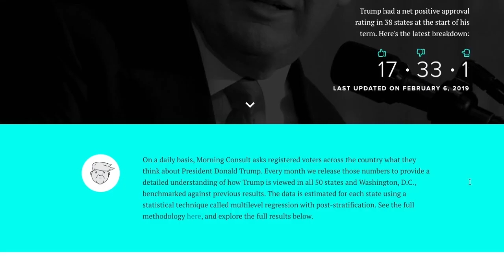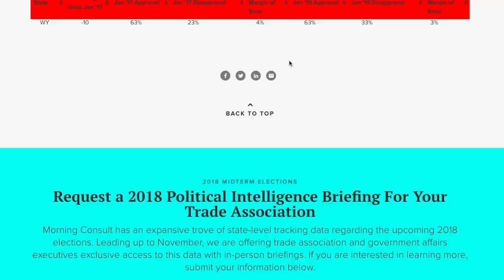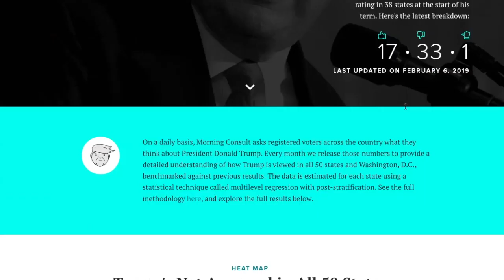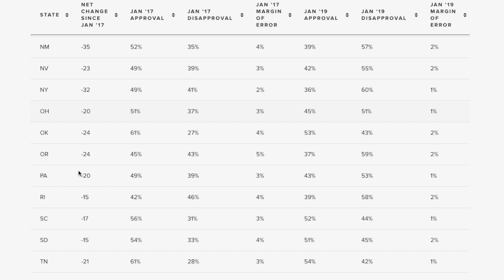Biggest Trump Landslide Possible in 2020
Shading Colors:
Dark/Solid Blue: This state/district is almost certain to be won by the Democrats or an independant who caucuses with the Democrats.
Dark/Solid Red: This state/district is almost certain to be won by the Republicans or an independant who caucuses with the Republicans.
Normal/Likely Blue: This state or district is probably going to go to the Democrats, but the opposition has a chance at winning here with increased voter enthusiasm.
Normal/Likely Red: This state or district is probably going to go to the Republicans, but the opposition has a chance at winning here with increased voter enthusiasm.
Light/Lean Blue: This state or district could go to the Democrats or Republicans, but the Democrats are more likely to win than the Republicans. This state or district could be one where most of the polling leans towards the Democrats, but the fundamentals lean toward the Republicans, and Democrats have more voter enthusiasm. This could be what a lean Democratic state is.
Light/Lean Red: This state or district could go to the Democrats or Republicans, but the Republicans are more likely to win than the Democrats. This state or district could be one where most of the polling leans towards the Republicans, but the fundamentals lean toward the Republicans, and Democrats have more voter enthusiasm. This could be what a lean Republican state is.
Tilt/Slight Red: This state or district is a tossup. Either party has a decent chance at winning here. In these states or districts, the polling, fundamentals, and voter enthusiasm is often very close, and it will come down to who shows up at election day. These can go either way but the Republicans have a slight edge over the Democrats (ie Texas, Tennessee.)
Tilt/Slight Blue: This state or district is a tossup. Either party has a decent chance at winning here. In these states or districts, the polling, fundamentals, and voter enthusiasm is often very close, and it will come down to who shows up at election day. These can go either way but the Democrats have a slight edge over the Republicans (ie Missouri, Florida, and Indiana.)
Pure Toss up: This state or district is a pure toss up. It can go to either political party. The polling often shows the race as a tie, or within 2%. The fundamentals normally don’t favor one party, and it comes down to voter enthusiasm. States or Districts in the pure toss up collum sometimes do not have enough data to make a clear indication who will win there. These states or districts are ones that both political parties pour money into to try to get their candidate over the line. The governor election in Iowa is a prime example of a pure toss up state, as well as many districts in California and Minnesota. _________________________________________